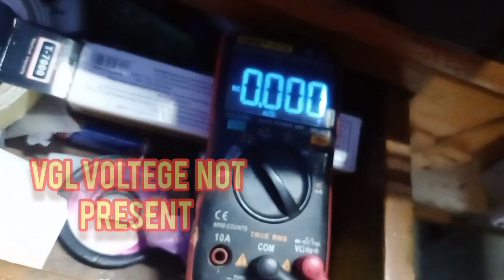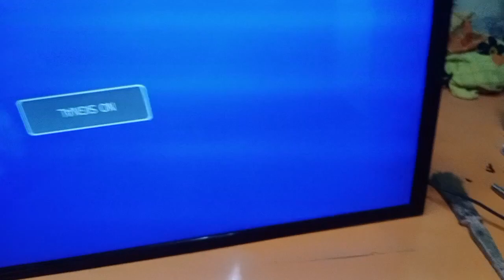How to no Display Led tv ||Display mai koi picture Nahi Dikhta ||No picture problem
mera video jarur dekhe aur video agar achha lage to like karna comment karna thank you.

your querise:-

How to no Display Led tv
Display mai koi picture Nahi Dikhta
No picture problem
The Quick and Easy Solution for TV Repair
No Display Problems Solved
asan tarike se no display problem thik kare
No display problem kaise thik kare
Led tv no picture problem kaise thik hoga
kiya motherboard no display ka karan ho sakta
How to repair no display motherboard
एलसीडी एलईडी टीवी पैनल की मरम्मत आसान विधि
Samsung panel no display repairing
blank screen
samsung tv repair
samsung tv no picture but sound
lcd tv screen colour problems
no display problem thik kare
lcd tv screen me line problem
samsung led tv display light
problem
led tv screen lining problem
videocon led tv display problem
led tv screen white problem
led tv screen ulti se sidhi
lg led tv me picture nahi aa raha
hai
led tv screen light problem
lcd tv screen price
led tv screen repair
Ig led tv screen settings
led tv screen problem no signal
led tv screen problems telugu
Lcd tv no display only sound
Tv has sound but no picture fix
No display asan tarike se kaise theek karen
Tv display asan tarike se Repairing
Led display blank no picture
Tranding video